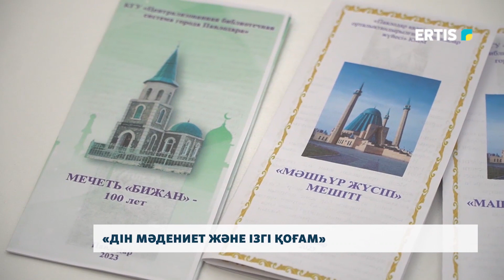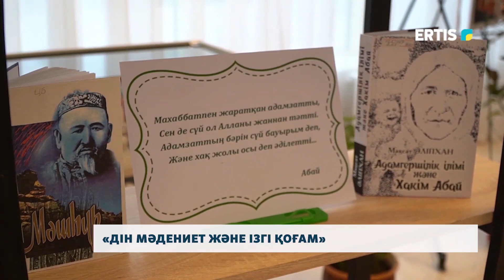«Дін мәдениет және ізгі қоғам»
В Павлодаре прошла научная конференция, посвященная вопросам религии и культуры, сохранения межконфессионального единства в обществе. Конференция было посвящена 100-летию городской мечети имени Бижана.